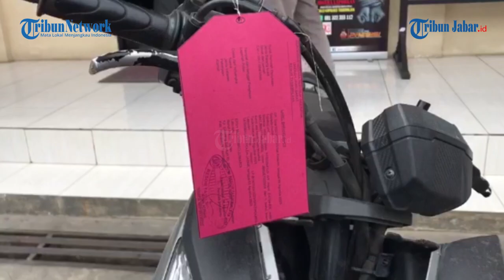Penjambret Digaruk Polres Tasikmalaya, Sudah Beraksi Empat Kali, Ternyata Seorang Residivis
Residivis menjambret pedagang pasar di Kecamatan Singaparna, Kabupaten Tasikmalaya diringkus polisi. Satu orang DPO.

Penulis: Aldi M Perdana | Editor: Giri | Video Editor: Edwin Tk